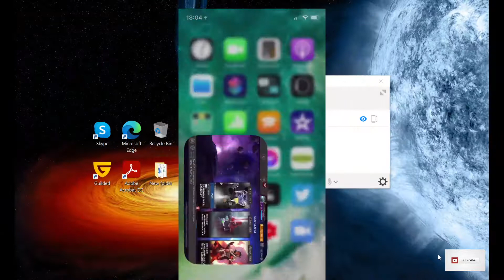Langurian Castle Basement Epic Gameplay with Colossus and Magik MCOC